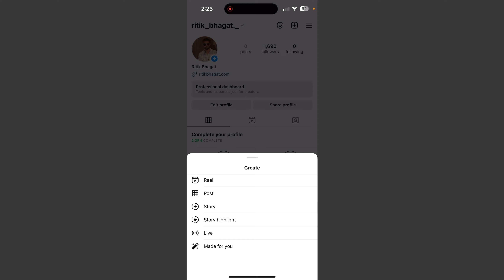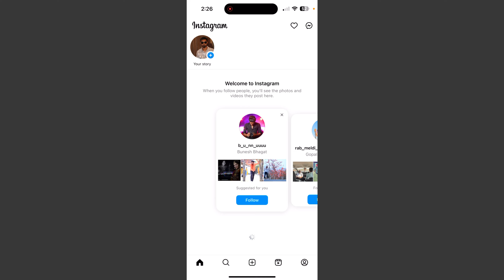How To Find Instagram Live Videos 2024